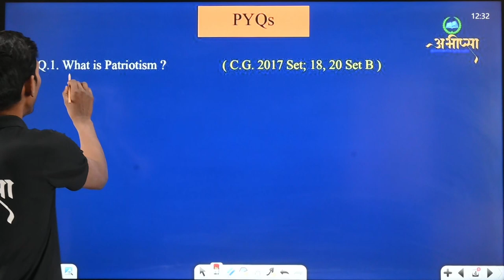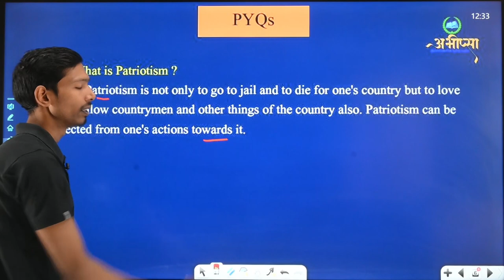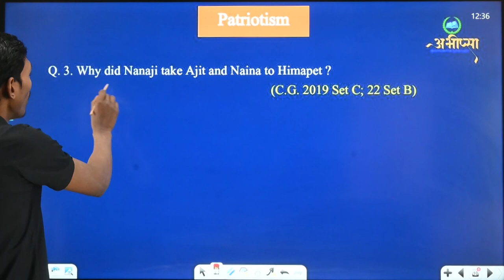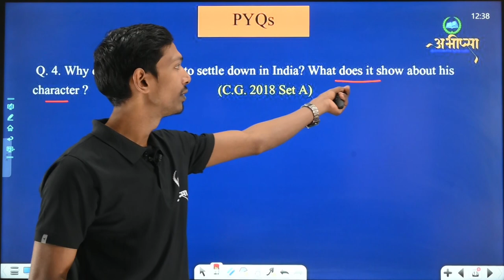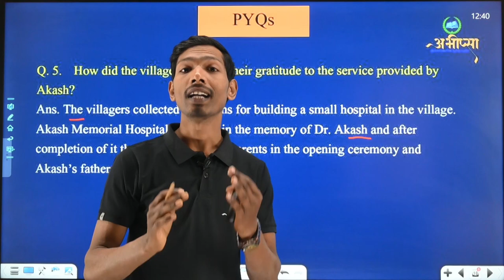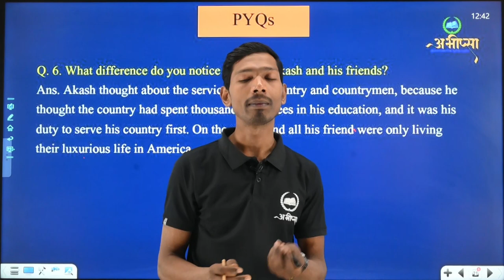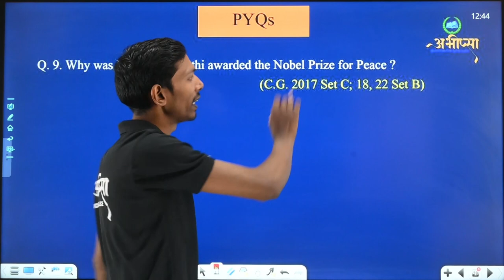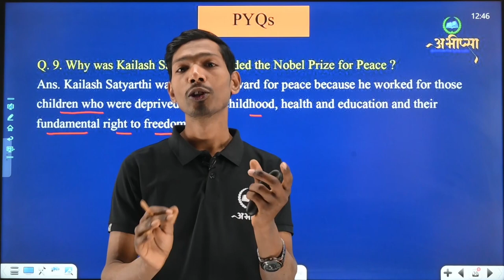Inspiration || Question & Answer || Class 10th || English || अंग्रेजी || CG Board Exam 2023